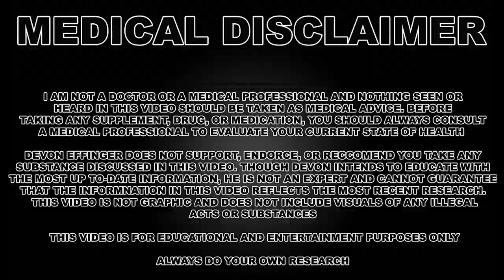Building a Trophy Winning Physique | My New Training Split